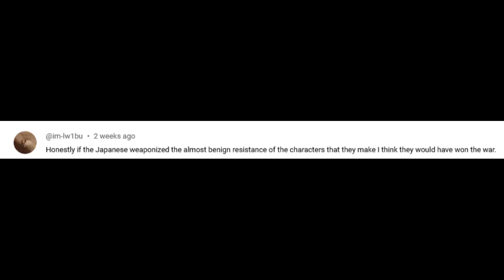Every Time Ataru Should have died in Urusei Yatsura(2022) S2 Ep.18 & 19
A epic quest and some silly alien thing.